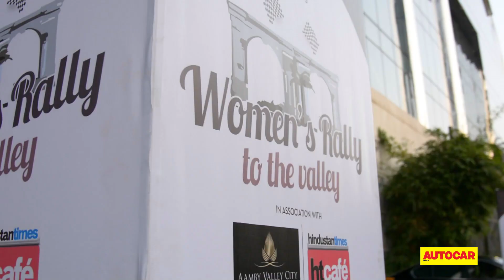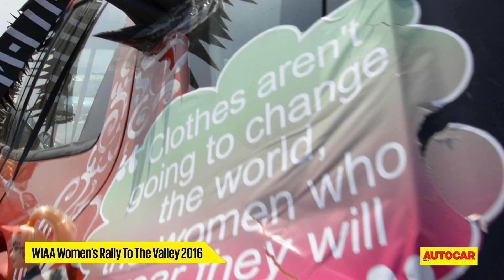WIAA Women's Rally To The Valley 2016 | Feature | Autocar India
Nearly 250 cars and over thousand female enthusiast make the most of a 150km rally to spread awareness for women empowerment and road safety.